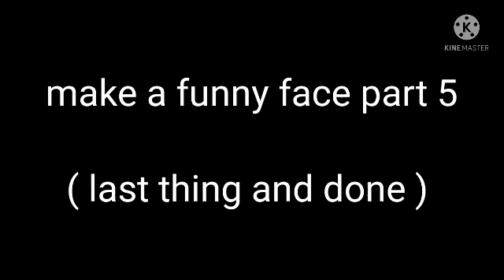make a funny face part 5 ( last thing and done )